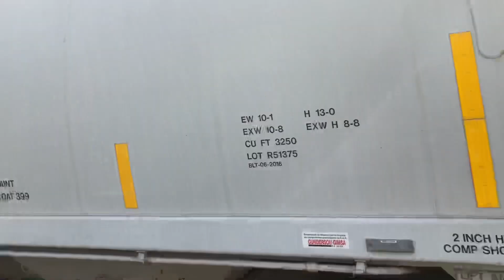NEW PAL #2123 GP40-2 Lead With A Short Train With a Horn Salute Afternoon 8/8/23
Locomotives: PAL 2123 = GP40-2 (Narrow Font K5LA Horn)

PAL 3831 = GP38 (Mid-Dpu) Old Engine

￼this one was a GP40-2 ￼engines probably I heard a narrow font K5LA Horn On is ￼2123. As you see BNSF 7605 have a K5LA horn is replaced with a 4A bells. K3LA sounds Similar then a Pauduch. On August 8 Is was 3831 have a Rs3L horn. This type locomotive on early I saw a train Early on a Mainline. Actually Is a Early Morning on Days With a NF Horns K5LAR2 sounds Awesome Horns. Horn are similar The a Raised Letter Style. Those are D# F# A B And D# and are NF D# G A C and D# K5LA’S Sounds Familiar then a NF Horns On CSX.